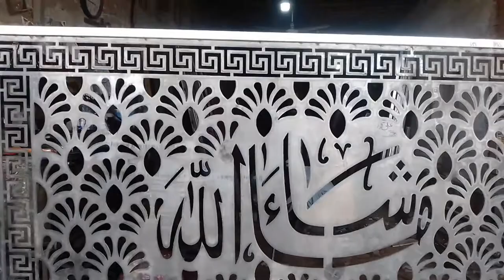Beautiful CNC upper gate grill design | unique grill design |New look grill design |contact m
This is very strong beautiful and different.The material is used very good quality.In Pakistan, the price of this grill is 750 per square foot
contact my watsapp number